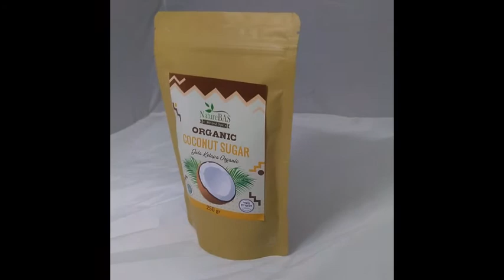OEM Packaging of Coconut Sugar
We accept orders for OEM coconut sugar private label using plastic jar, paper pouch, printed pouch packaging. Ready for custom packaging based on your request.